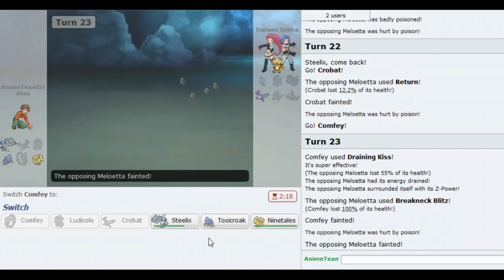"GIGANTE DE AÇO!" - #24 : UU - Pokémon Showdown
Batalhas com (Team - Brock) em Pokémon Showdown, jogando em UU - Smogon.

Não esqueça de comentar, curtir, compartilhar, se inscrever enfim, interajam com o canal. E lembrem-se, cola com o DJ que é sucesso xD.

▼ ANIME TEAM DA SEMANA ▼

▼1° DIA DE BATALHAS▼

▼2° DIA DE BATALHAS▼

▼3° DIA DE BATALHAS▼

▼ CANAIS PARCEIROS ▼

▼ MÚSICAS ▼

--\o/--

POKÉMON SHOWDOWN

Jogos